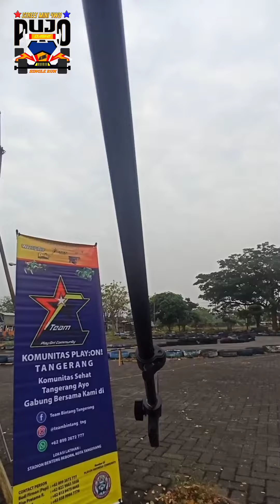Test Bigfoot Sircuit Go Kart Bale Kota Tangerang